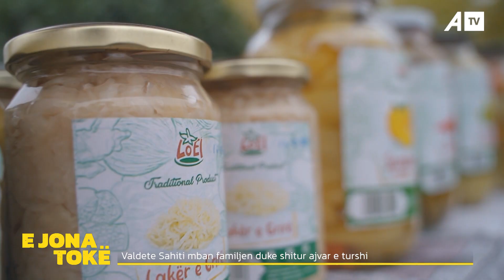Valdete Sahiti mban familjen duke shitur ajvar e turshi